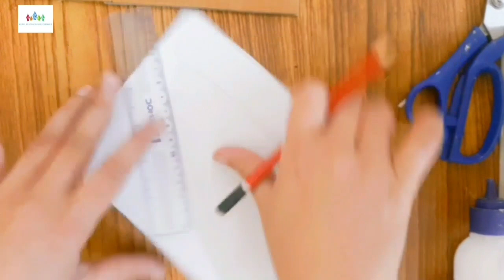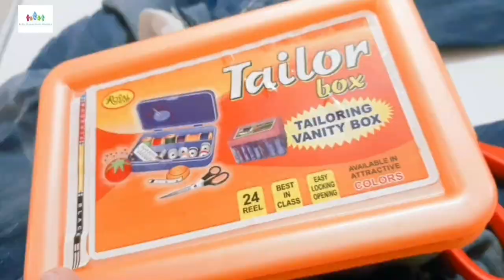DIY home decor | easy old cloth | rental friendly decor I old jeans का मजेदार इस्तेमाल | Fabric DIY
This is a diy craft video ( in hindi). Best out of waste. Reuse of old clothes ( is done to make a beautiful kids room decor hanging. Easy diy idea to do in this quarantine period. Lockdown ideas. It is easy to make DIY hanging. I  have tried to make this beautiful wall hanging perfect for my wall makeover. It enhanced the look of my living room decor. old denim is used to make fabric bin for my planter. easy diy craft for home decor.

If you have any suggestion or feedback regarding this video, please do share in a comment. Your response is valuable to us and is always appreciated.

Keep smiling, healthy and happy :-)

old clothes diy,
old clothes reuse,
old clothes ideas,
old clothes use,
old clothes craft,
old clothes recycle ideas,
old clothes art,
old clothes art and craft,
old clothes activity,
old clothes artkala,
old clothes best use,
old clothes best out of waste,
old clothes crafts easy,
old clothes craft ideas,
denim crafts,
denim diy,
denim ideas,
denim painting,
denim reuse,
denim use,
denim upcycle,
denim upcycled projects,
denim upcycle ideas,
denim wall hanging,
jeans hacks,
jeans art,
jeans craft,
jeans cutting,
jeans diy,
jeans doormat,
jeans ideas,
jeans jeans,
jeans life hacks,
jeans quilt,
jeans quilt ideas,
jeans reuse,
jeans recycle,
jeans use,
jeans upcycle,
jeans youtube,
d i y jeans,
d i y jeans hacks,
पुराने कपड़े से क्या बना सकते हैं,
पुराने कपड़े से पायदान बनाना,
पुराने कपड़े से क्या-क्या बना सकते हैं,
पुराने कपड़ों का उपयोग,
पुराने कपड़ों का क्या करें,
5 minute crafts purane kapdo,
bohemian decor